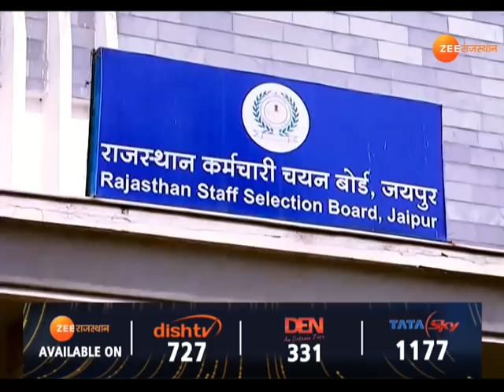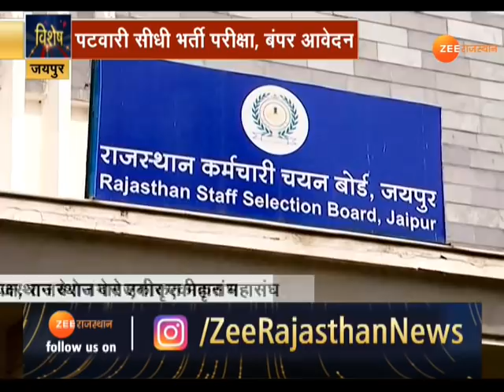Rajasthan Unemployment । ये कैसी बेरोज़गारी,1 सीट पर 300 patwari । Government Jobs । Sarkari naukri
Rajasthan Unemployment। प्रदेश में बेरोजगारी एक बड़ी समस्या बनती जा रही है, इसकी बानगी पिछली कई भर्ती परीक्षाओं में देखने को मिली हैं, जहां 1-1 पद पर सैंकड़ों अभ्यर्थी हिस्सा ले रहे हैं. राजस्थान कर्मचारी चयन बोर्ड द्वारा निकाली गई पटवारी भर्ती परीक्षा में बम्पर आवेदन बेरोजगारों की चिंता बढ़ाने वाले हैं, देखिए रिपोर्ट

Rajasthan Employment. Unemployment is becoming a major problem in the state, its hallmark has been seen in many previous recruitment examinations, where hundreds of candidates are taking part in the post of 1-1. Bumper applications in the Patwari Recruitment Examination by Rajasthan Staff Selection Board are going to raise concerns of unemployed, see report